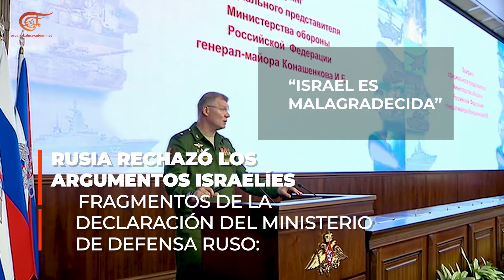Focus | ¡Rusia rompe el equilibrio de fuerzas entregando S-300 al ejército sirio! | 2018-09-25